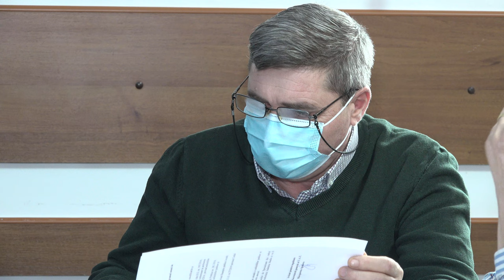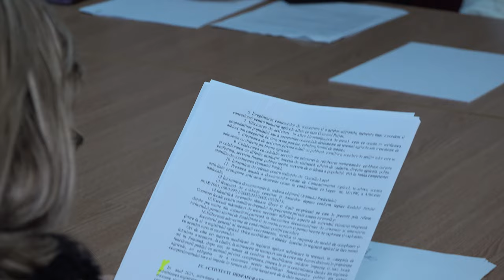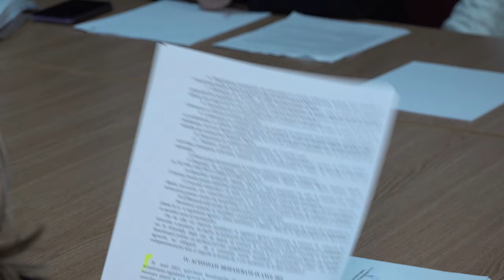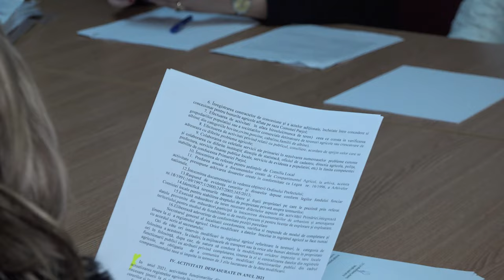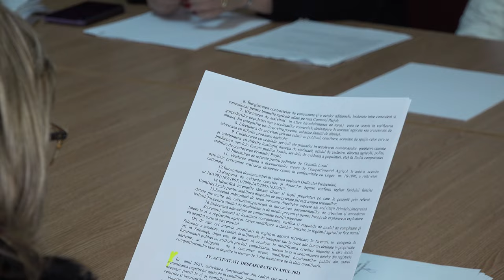LA PARJOL Sedinta Consiliului Local din 27 ianuarie FILMARE EXCLUSIV TV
LA PÂRJOL, județul Bacău, Ședința Consiliului Local din 27 ianuarie FILMARE EXCLUSIV TV

Vizionare plăcută !

ROMANIA KEYWORD PRO PLUG-IN:
metaverse,
meta vers,
metavers,
metavers romania,